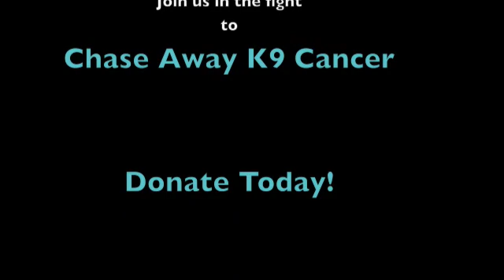Puyallup Spring Fair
Purely an educational video to evaluate some of the idiosyncrasies of a young DockDog.